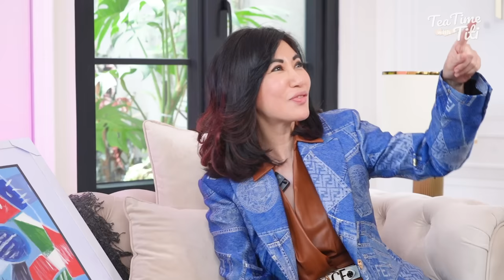TIPS CARA EDUKASI SEKS SEJAK DINI DARI DR. SONIA WIBISONO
Tips cara Edukasi Seks sejak dini dari dr. Sonia Wibisono? Seperti apa ya tipsnya?
Pasti sudah gak asing lagi dong mendengar nama dr. Sonia Wibisono? Seorang dokter dan juga presenter televisi yang sering muncul di acara tv nasional!
Kali ini, Titi kedatangan dr. Sonia yang akan sharing tentang tumbuh kembang pada anak serta bagaimana peran orang tua yang harus mengajarkan sex education kepada anak sedini mungkin lewat buku karangannya yang berjudul “Adik Bayi Datang Dari Mana?”.
Penasaran kan bagaimana tipsnya? Yuk simak video lengkapnya sampai habis ya!